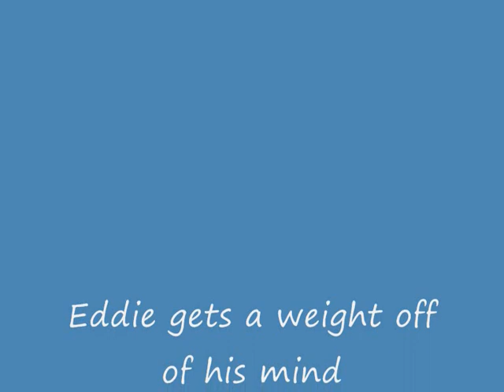Eddie gets a weight off of his mind